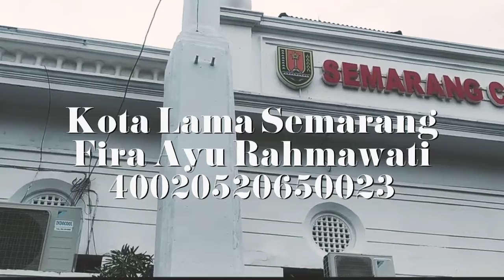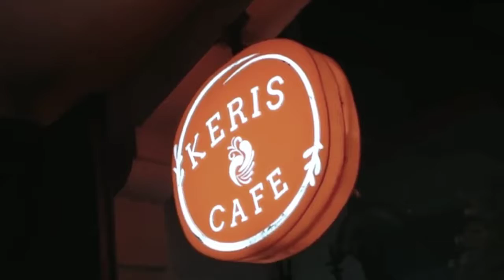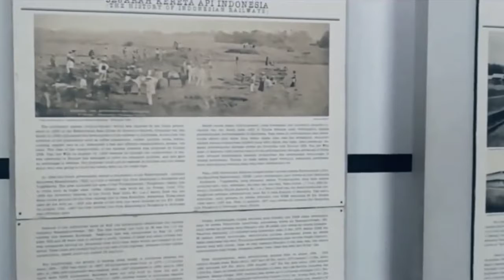Semarang Hari Ini: Kota Lama, Rupa dan Raganya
Di balik gedung-gedung megah serupa kuasa Belanda, ada mata apa di sana? Saksi dan dengarkan podcast peneman sarapan pagi mendungmu, Iki Semarang episode Kota Lama: Cuma Benahi Rupa atau Juga Benahi Raga?

Sebuah podcast fiktif,
karya Fira Ayu Rahmawati,
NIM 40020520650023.